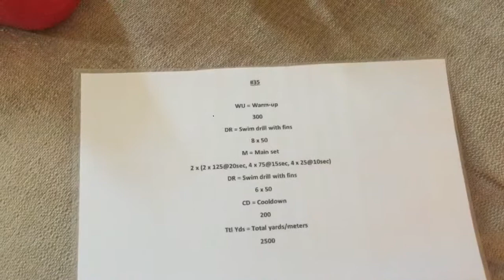The Road To LCW 2018 Vlog #7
My Triathlon video diary